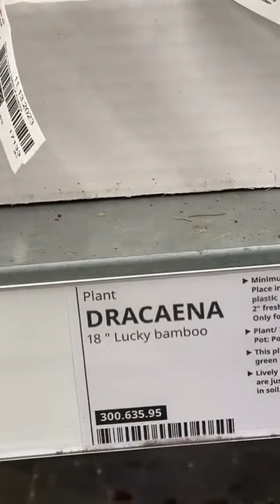I'M LOVED EVERYWHERE